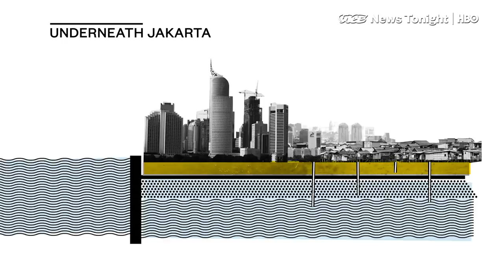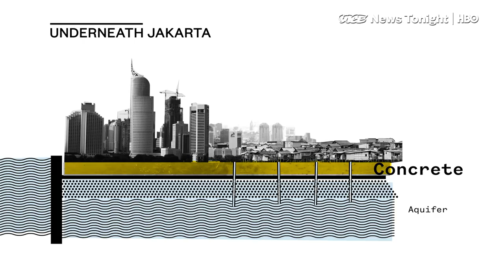Jakarta Is The World's Fastest-Sinking City (HBO)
Jakarta is sinking — and it’s sinking fast, with current estimates predicting half the city will be underwater by 2030.

To cope with the unfolding crisis, the city is building a $10 billion sea wall to keep flood waters out, but that’s only a temporary solution. Parts of the city, home to nearly 10 million people, have sunk over 10 feet in the last few decades, and some areas are submerging at a rate of up to seven inches per year.

The problem is driven by the millions of Indonesians who rely on drawing water up from aquifers that lay beneath the city’s foundation to survive. And since the city was built on-top of marshlands, this practice is directly contributing to the ground’s collapse.

Finding a viable long-term solution has put city-planners, politicians and citizens at odds with one another.